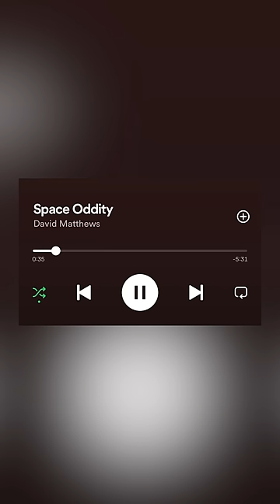Hip-Hop's Most Challenging Guitar Riff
yessir. DOOM melting faces once again in this one. dig it.